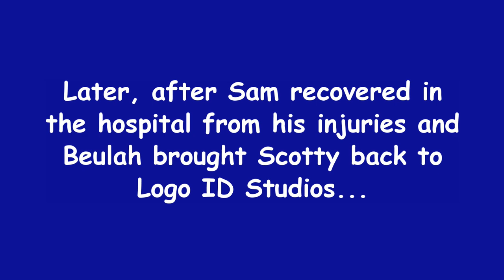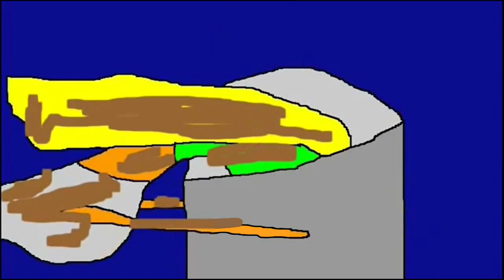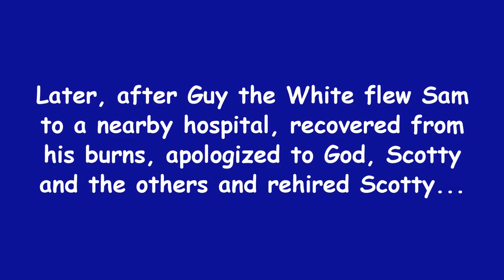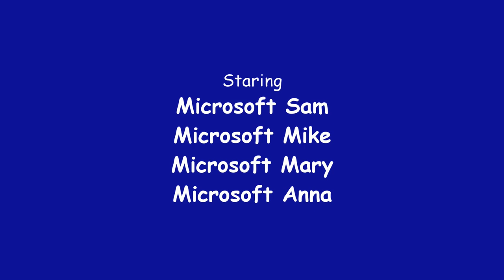Max Andrew's Logo Intro Bloopers: Anniversary Edition | 16 | 20th Century Fox Television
Beulah, Abby, Jimmy, Hank, Sidney, Michael and Michelle join in Logo ID Studios for the first time ever! Sam eventually spirals into his control freak tendencies once again. He even summons the Devil and She-Devil.

Tantrums: 3 (Abby, Beulah and Sam)
Barfs: 9 (Scotty, Beulah, Abby, Jimmy, Hank, Sidney, Michael, Michelle and Max)
Crotch kicks: 2
Zaps: 2

Rated 13+ for language and crude humour.